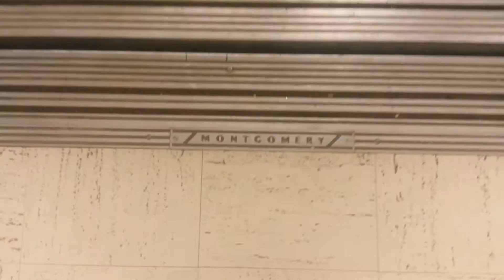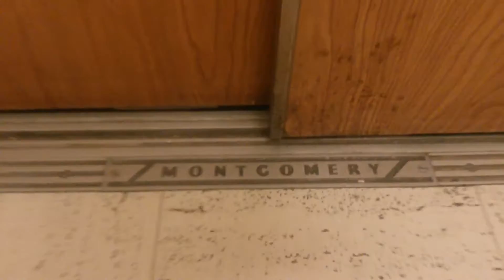Wood Panel Montgomery Elevator @ Community College